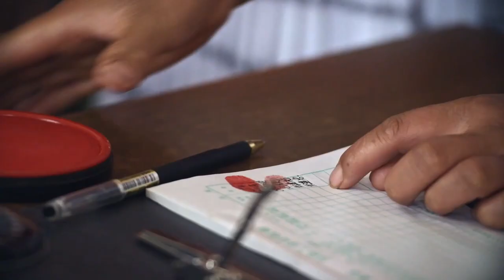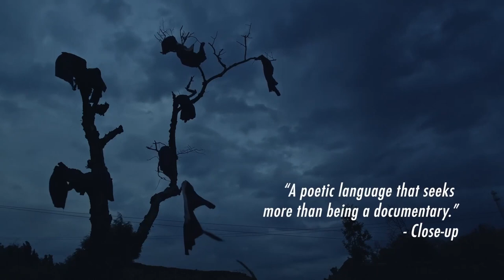"Singing In the Wilderness" Trailer | Doc Edge Festival 2022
After hiding in the mountains for a century, a Miao ethnic Christian choir is discovered by a propaganda official and becomes a national and international sensation. Over time they are forced to perform songs and in venues that align less and less with their faith. The film follows the story of two young Miaos in the choir and all the villagers as they reconcile their faith, identity and love with the real world of China.